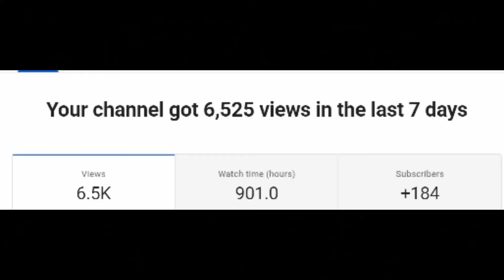1K WH To God be all the Glory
Hai Zainians,
First of all, I would like to thank God for this achievement. Secondly, I would like to thank my parents for supporting me throughout all of my videos. Lastly, I would like to thank you all for all the love and support. I love you all!
xoxo,
Yzai